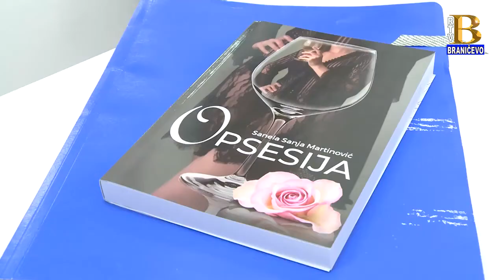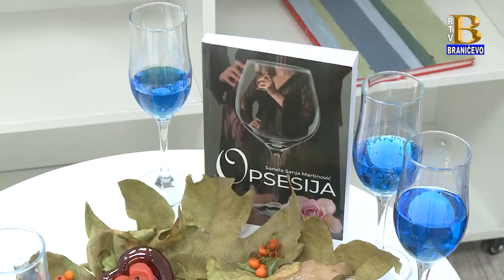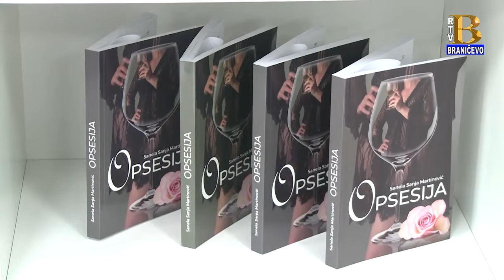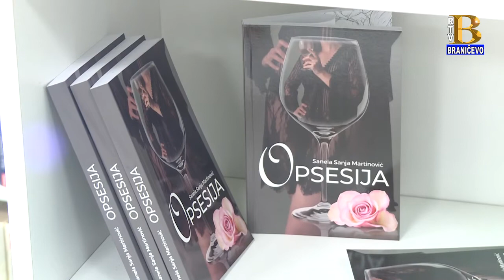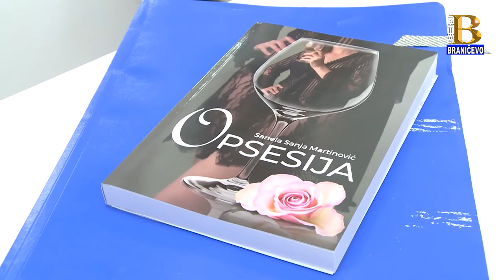Hronika 49. Fedrasa dan 4 (RTV Braničevo)